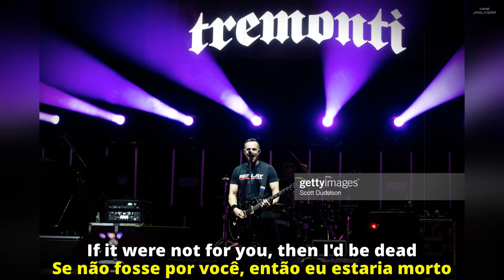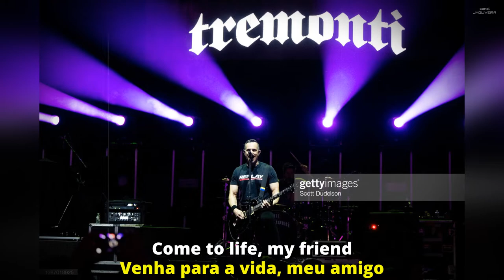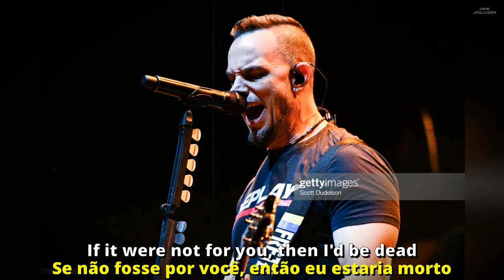TREMONTI - IF NOT FOR YOU | LEGENDADO PT-BR/EN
Música do álbum Marching In Time